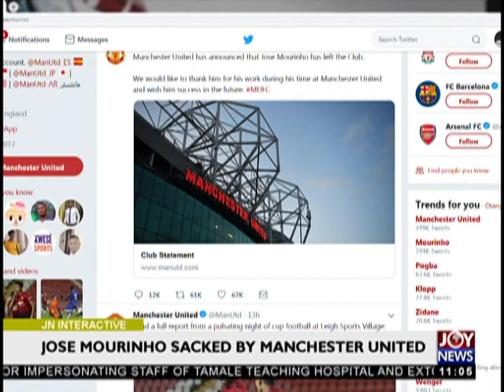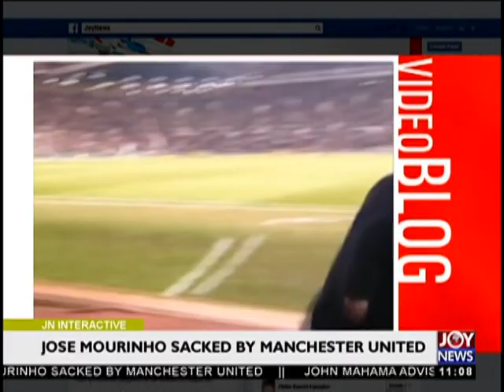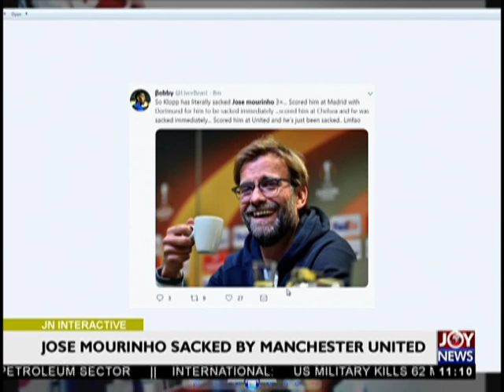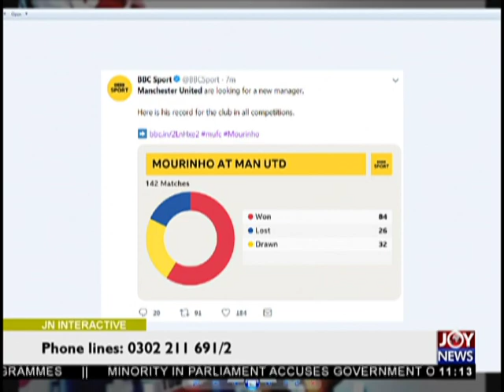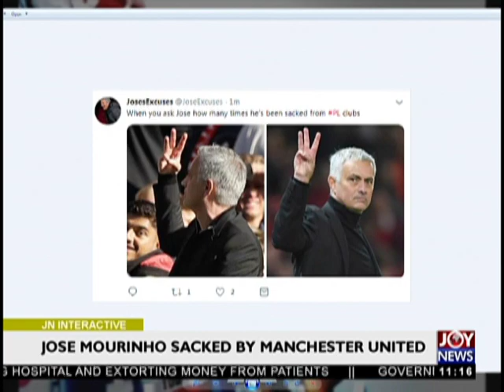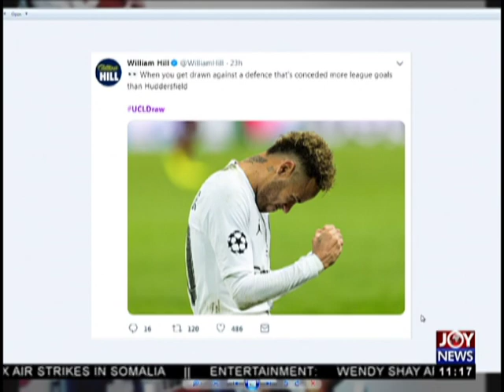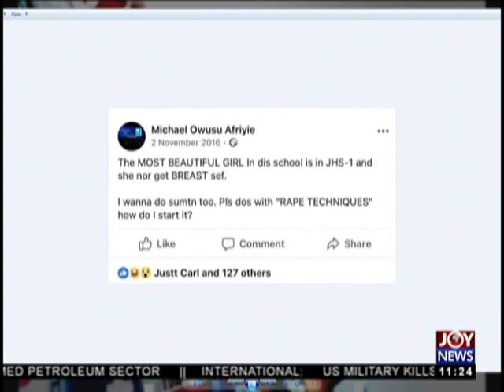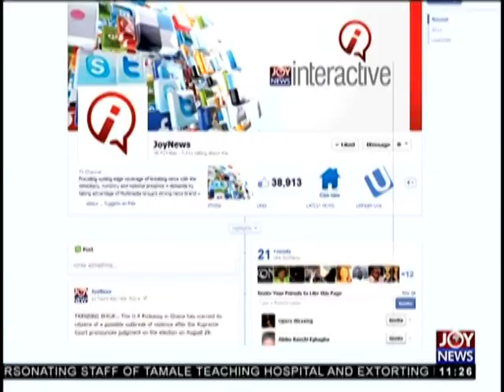JoyNews Interactive (18-12-18)